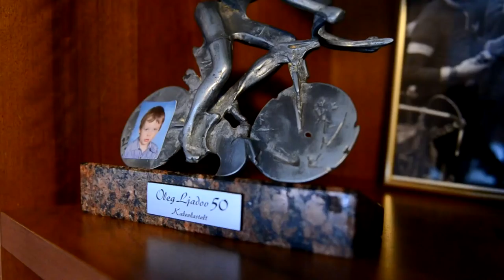Oleg Ljadov-Luurele läheksin ainult Imre Arakaga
Äsja tingimisi vangi mõistetud ärimees Oleg Ljadov räägib oma kirevast elust.
Video Tiit Blaat/Eesti Ekspress